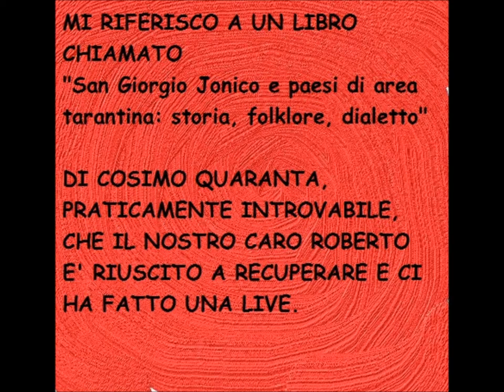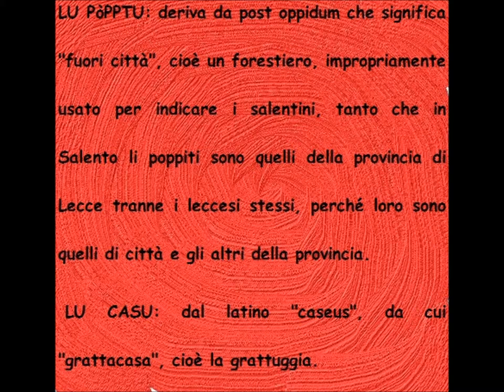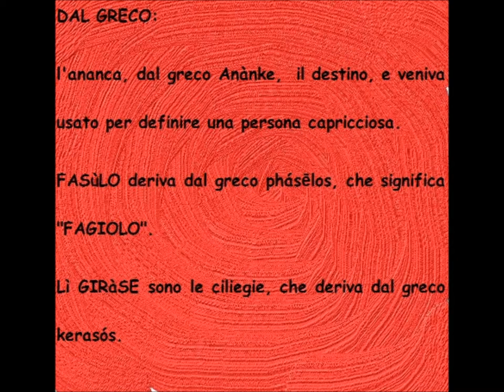ORIGINI LATINE E GRECHE DEL DIALETTO JONICO-SALENTINO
AVVISO: chiedo scusa per il fatto che il simulatore non fosse adatto a leggere le parole in dialetto, latine e greche... ma è sempre meglio della mia voce.

In questo video vi mostro le origini latine e greche di alcune parole del dialetto parlato nella zona salentina della provincia di Taranto.
Ringrazio Roberto Cavallo del canale Faggianotti. Alcune delle etimologie sono tratte dal libro "San Giorgio Jonico e paesi di area tarantina: storia, folklore, dialetto".

ANTIQUITAS HIC VIVIT.